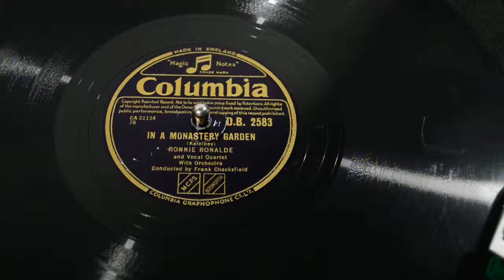RONNIE RONALDE - In a monastery garden